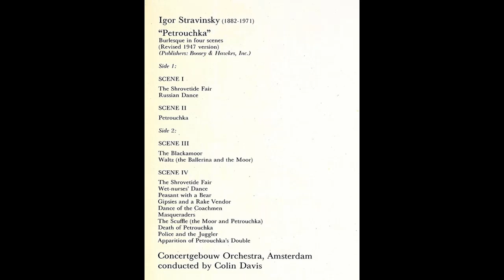Stravinsky - Petrouchka Ballet (1947)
Concertgebouw Orchestra conducted by Colin Davis

First tableau:
The Shrovetide Fair
Russian Dance

Second tableau:
Petrouchka's

Third tableau:
The Moor's Room'
Waltz (the Ballerina and the Moor)

Fourth tableau:
The Shrovetide Fair
The Wet-Nurses' Dance
A Peasant enters with a Bear.
Gypsies and a Rake Vendor
Dance of the Coachmen
The Masqueraders
The Scuffle (the Moor and Petrouchka)
Death of Petrouchka
Police and the Juggler
Apparition of Petrouchka's double